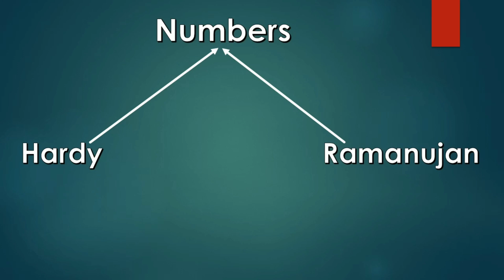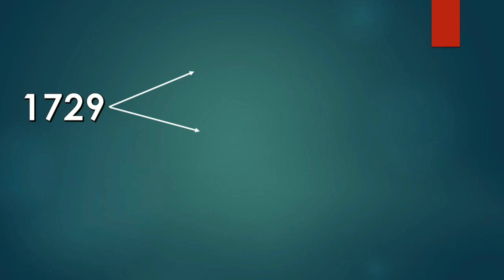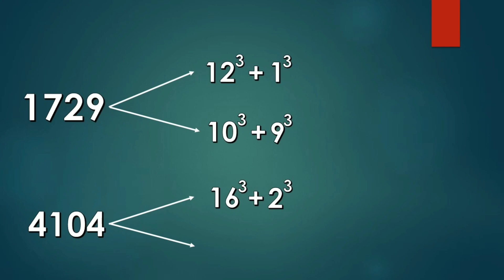Hardy Ramanujan Number | Discovery of this number - 1729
This video has been organised to tell people about Hardy Ramanujan Number i.e. 1729.
This number is the smallest number which can be expressed as the sum of two positive cubes.

1729 = 12^3+1^3 = 10^3+9^3

The number derives its name from the following story G. H. Hardy told about Ramanujan. "Once, in the taxi from London, Hardy noticed its number, 1729. He must have thought about it a little because he entered the room where Ramanujan lay in bed and, with scarcely a hello, blurted out his disappointment with it. It was, he declared, 'rather a dull number,' adding that he hoped that wasn't a bad omen. 'No, Hardy,' said Ramanujan, 'it is a very interesting number. It is the smallest number expressible as the sum of two [positive] cubes in two different ways'.

1729 is known as the second taxicab number as it derives its name from a story starting from that taxi cab.

Ramanujan mathematician Srinivasa Ramanujan Ramanujan infinite sum proof Srinivasa Ramanujan biography documentary on Srinivasa Ramanujan the man who knew infinity Ramanujan sum to infinity 1+2+3...=-1/12 mathematician day 22 December Ramanujan movie Srinivasa Ramanujan movie in hindi Ramanujan all theorems Ramanujan number Ramanujan magic square Ramanujan proofs Ramanujan theory story of Srinivasa Ramanujan
Ramanujan and infinity Riemann hypothesis ramanujan